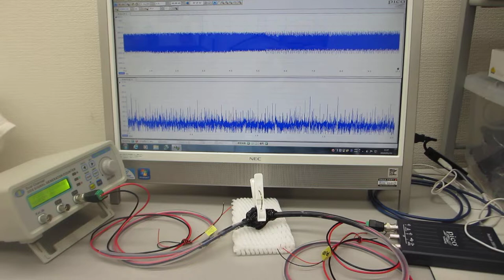圧電素子の表面調整技術を利用した超音波プローブ実験（ultrasonic-labo）